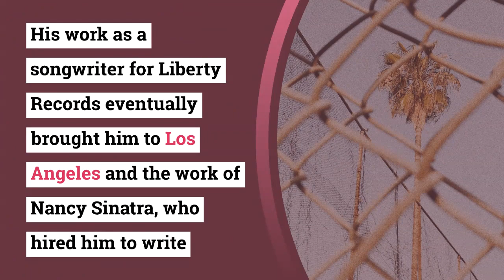Mac Davis - Davis' compositions have been recorded by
Davis' compositions have been recorded by dozens of artists including Nancy Sinatra, Elvis Presley, Dolly Parton, Johnny Cash, Reba McAntyre, Tom Jones, Kenny Rogers, Merle Haggard and others. As a successful singer-songwriter, Dead At 78 Davis has turned a mid-level advertising career into a successful one by writing songs for the stars and recording his hits. Davis MacDavis Hip Hop